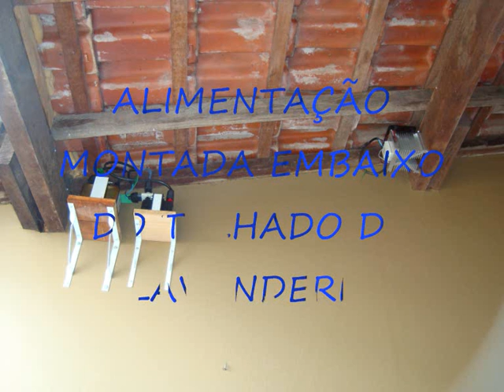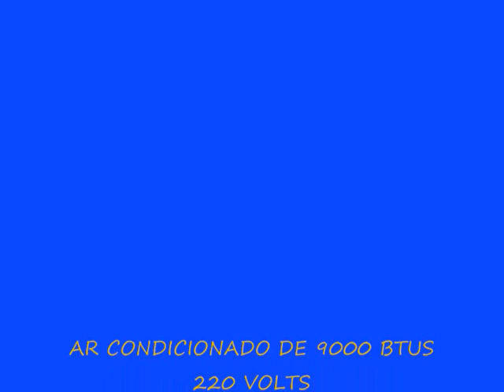PROJETO AR CONDICIONADO 220VOLTS EM REDE 110VOLTS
Ar condicionado 9000btus 220v ligado em rede 110v usando 1 autotransformador de 2000w e 1 autotransformador de 300w , usando relé de estado sólido para não fazer barulho quando liga a condensadora .Autotransformador de 2000w liga a condensadora e autotransformador de 300w liga a evaporadora , assim evita aquecimento do autransformador de 2000w .